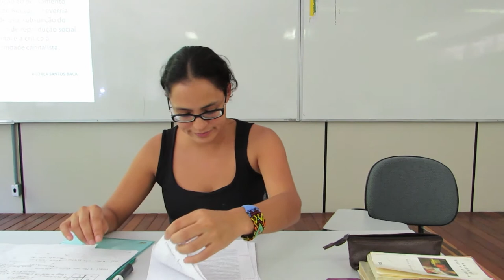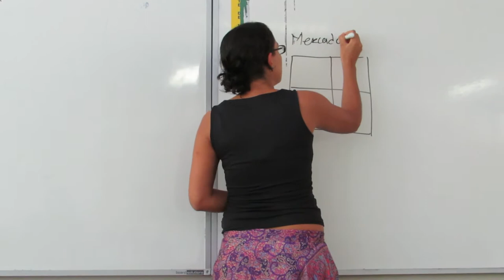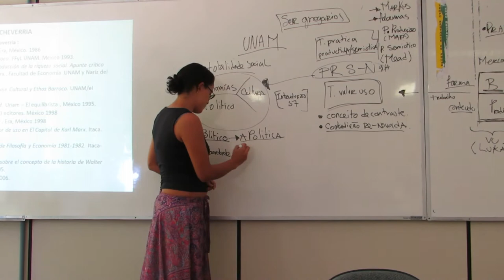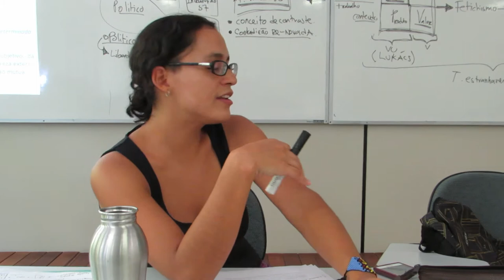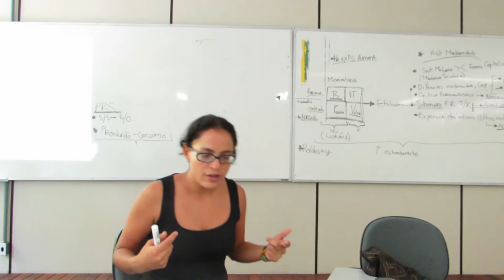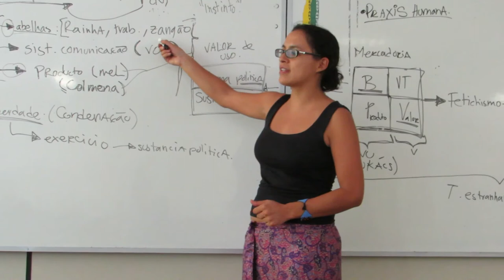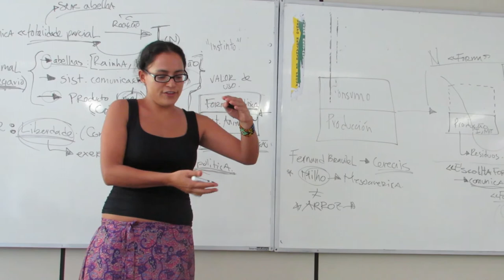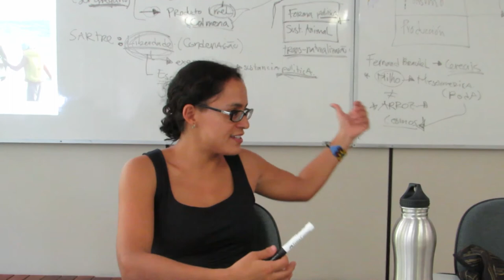9º Fórum NIEP - Bolívar Echeverría (Andrea Baca) (parte 1)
Fórum-NIEP sobre o tema "Introdução ao pensamento critico de Bolívar Echeverría: Valor de Uso, Subsunção do Processo de Reprodução Social ao Capital e a Critica à Modernidade Capitalista", apresentado por Andrea Santos Baca (doutoranda em Economia na UFF)